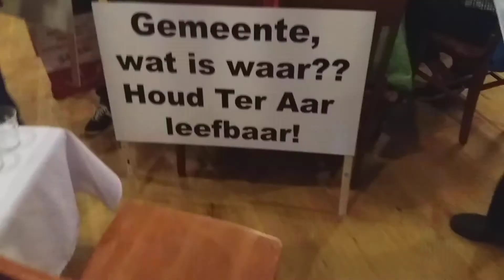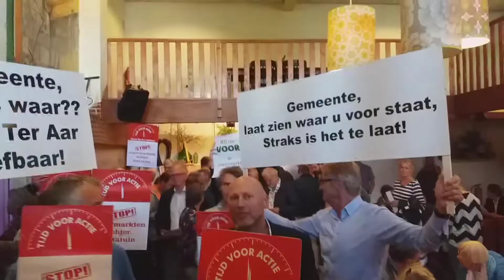Ondernemers tegen komst supermarkt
Ondernemers in Ter Aar voeren actie tegen komst supermarkt. Maar naast het handjevol actievoerders blijken veel bezoekers van de informatiebijeenkomst juist vóór de komst van een supermarkt achter de Intratuin te zijn.